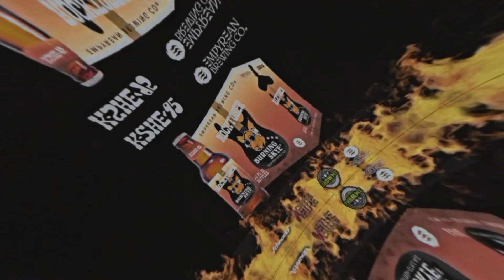ROCKTOBER 23, 2021 - Nirvana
ROCKTOBER is HERE! 31 Real Rock Days. 31 Real Rock Artists. Listen all this month as we spotlight a different KSHE artist or band each day … brought to you by the KSHE ROCKTOBER Beer - a Scottish style Ale made by Empyrean Brewing Company. Check out the Rocktober calendar NOW @ kshe95.com